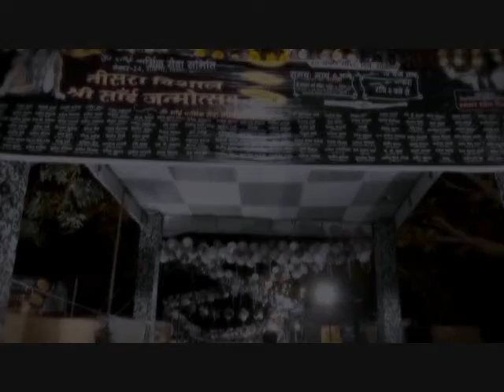Movie-2: 'Third Sai Janmotsav 20 April 2013 Ramleela Park Sec-24 Rohini'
Vikas Guptaji Matrimonial Services Sec-24 Rohini Delhi, Gupta Property, Federation Of Property Dealers & Builders, Bharatiya Ramlila Mahasangh, Sai Residents Welfare Association, Sovereign Parents Association, Vikas Rath Sanstha, Om Sai Dharmik Sewa Samiti, Dharmik Sewa Samiti, Sai Darbar, Sai Baba Shirdi, Vishal Sai Sandhya in Delhi 2013, Sri Sai Prerna Shardha Samit, Sri Sai Baba Charan Sewa Samit, Sai Residents Welfare Association, Gurudawara Shri Guru Singh Sabha Rohiniv(Regd.), Shri-Shri Sai Sham Sewa Simiti Sector-25 (Regd.), Rohini Property Consultant Association (Regd.), Gauri Shankar Mandir Sector-24 Rohini, Om Shri Sai Jan Jagriti Sewa Sanstha (Regd.), Shri Sai Prerna Sardha Simit, Shri Sai Baba Charan Sewa Simiti, Sanatan Dharam Uthan Mandal, Aggarwal Sabha Rohini Extension, Jaat Sabha Rohini (Regd.), Aggarwal Vikas Sabha (Regd.),  Shri Jagannath Mandir Rohini.
Hamsar Hayat Sai Bhajan, Hamsar Hayat Live, Hamsar Hayat Photo, Hamsar Hayat Sai Bhajan 2013, Sufi Sai Bhajan by Hamsar Hayat, Hamsar Hayat Nizami, Master Saleem, Gurdass Maan Live.

Coming Badminton Tournament on 02 October 2013.
Fourth Sai Janmotsav 19 April 2014 Saturday, Ramleela Park, Sector-24, Rohini Delhi.
4th Sai Sandhya Sector-24 Rohini, Fourth Sai Palki Sector-24 Rohini.

Shradha Saburi, Sai Devotional Songs.
Badminton Tournament, Sector-24 Rohini, Delhi 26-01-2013, Badminton Tournament 02 October 2013, Badminton Tournament Rohini, 7 December 2012, Badminton Tournament Rohini.
IPL Cricket, Live IPL Cricket, Divya Channel. Astha Channel, Zee Bhajan, Sanskar Channel, Aakash Ganga Apartment Rohini, Sai Song Download, Sai Baba Live.

Warm Regards,
Vikas Gupta (MD)
Guptaji Matrimonial Services,
Office No.: 25-26 Pocket-2, Sec-24, Rohini.